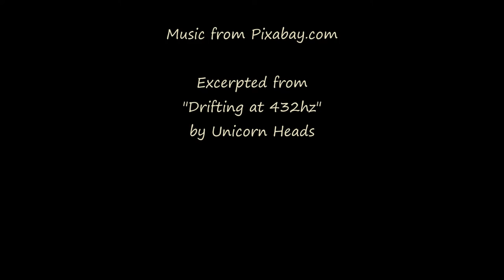Daybreak - Boulder Valley, Montana - October 21, 2022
Dawn breaks while the crescent moon momentarily appears above  a band of heavy overcast. Reds change to orange and gold , with purple and gray clouds streaming to the east as the sky lightens.

Timelapse captured with a GoPro Hero9 on automated settings. Still photos taken with a Kodak DX4530 point and shoot camera. Compilation processed in a legacy version of Windows Movie Maker.

excerpted from 'Drifting at 432hz' by Unicorn Heads